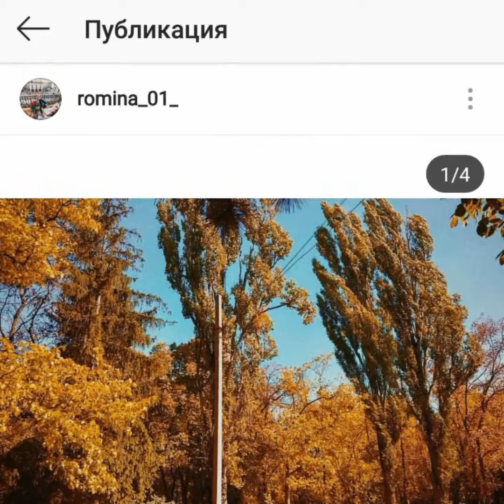(BUZZ) Concurs foto "Toamna prin ochii mei"